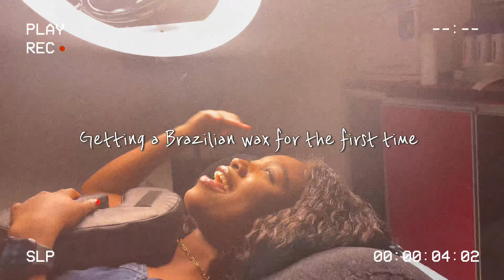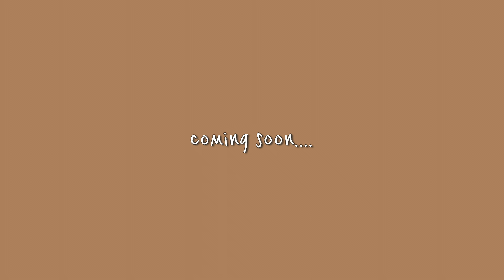first time getting a Brazilian wax *horrifying*